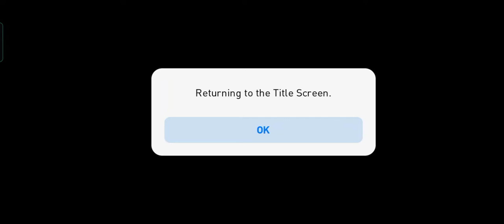How is the match result.